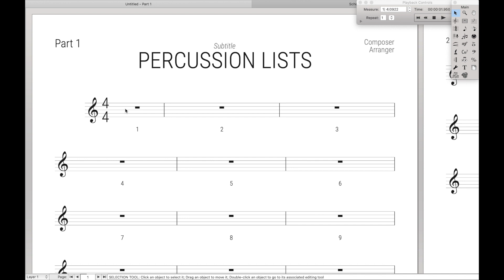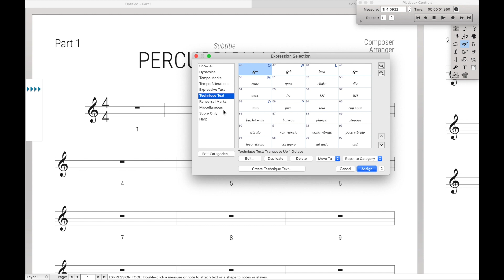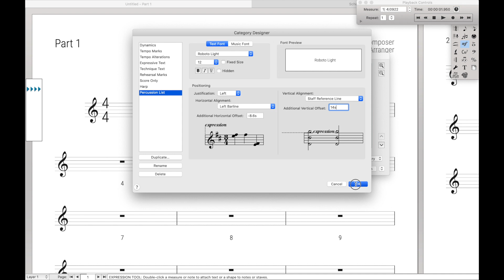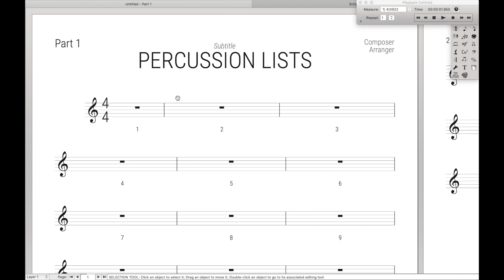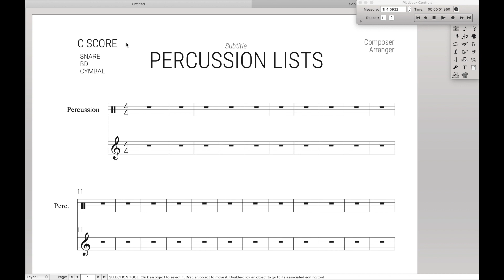Percussion Lists | Finale Superuser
This is how to create percussion lists in Finale using expressions. Best of all, once you do it in one file, you can include it in all your files using document styles .